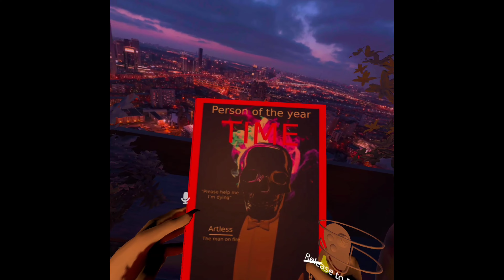VRChat except everything smells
I visit a world called the Top Floor! A very neat room with a bunch of fun things to do!
This video is satire and in the moment.

For more ✨️stinky✨️ gaming content, try my friend's channel!